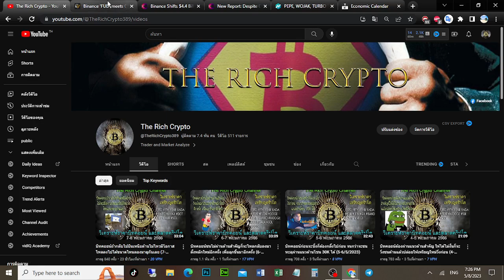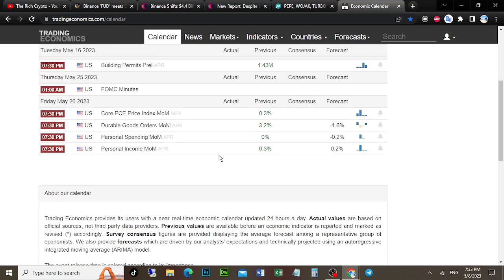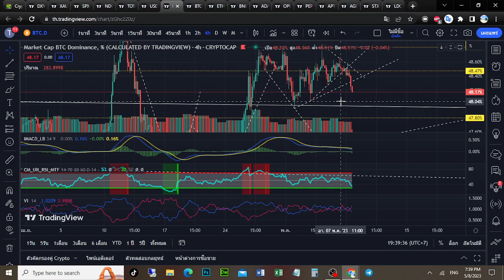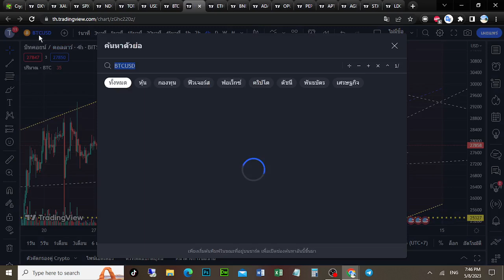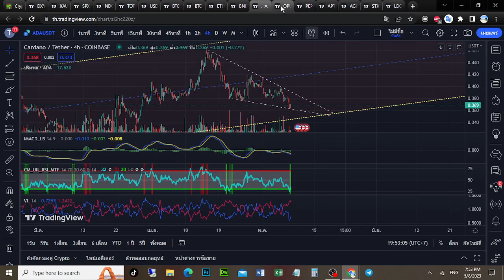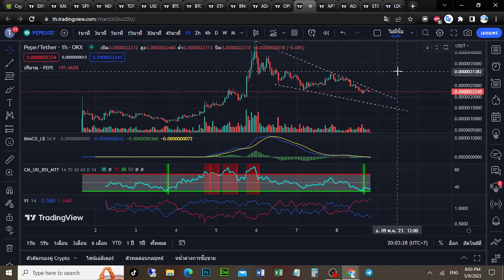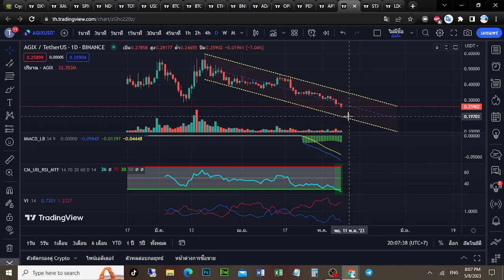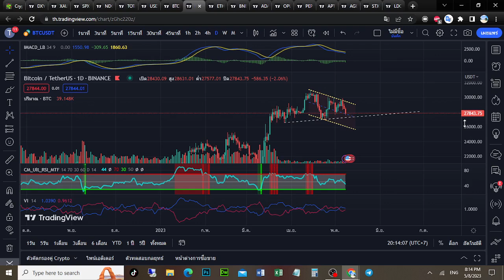ตลาดคริปโต และบิทคอยน์ลงมารอตัวเลขเงินเฟ้อของสัปดาห์นี้แล้วเตรียมตัวเก็บของ? (8-9/5/2023)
สนใจเข้ากลุ่มปี 2023 สามารถติดต่อได้ทางเพจ Facebook